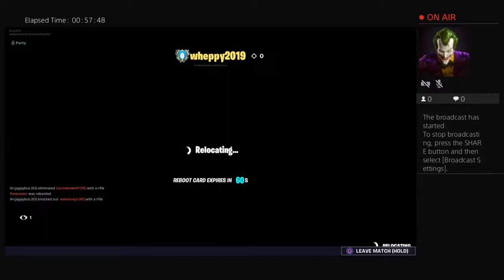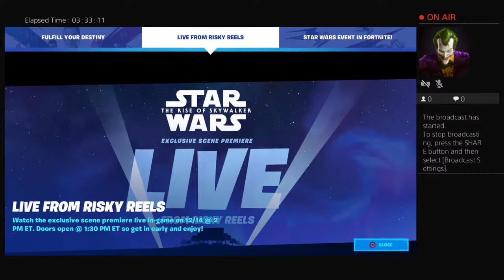Dizzle3678's Live PS4 Broadcast